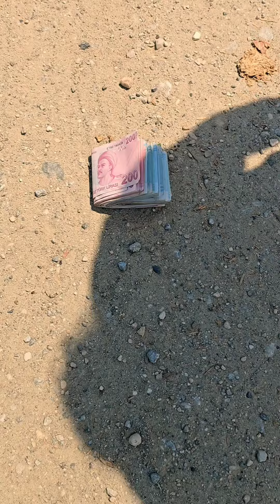مشهد مؤلم جدا 😱😱